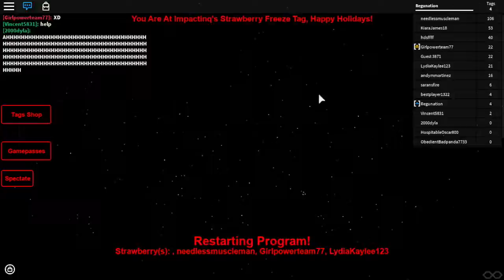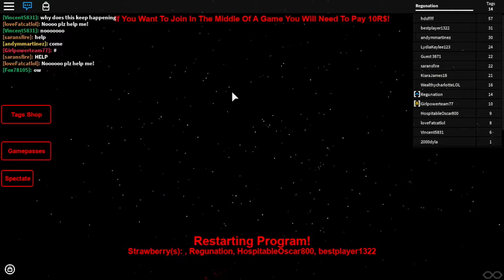I can turn people into strawberries!? Strawberry Freeze tag Roblox.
sorry guys for not uploading and no thumbnail for now sorry!